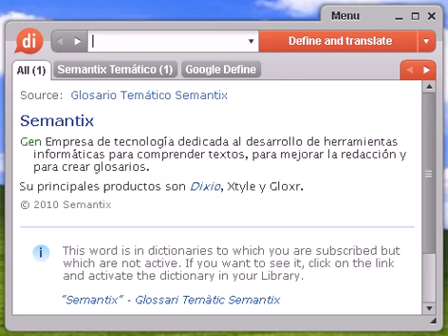Definición de azote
azote, diccionario, definición, significado, español, castellano, dixio